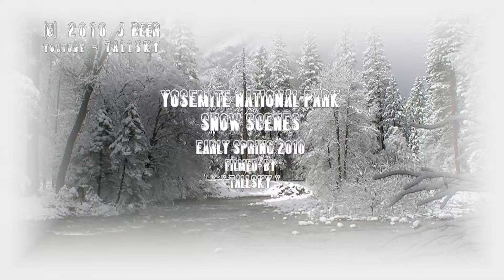Yosemite 2010: Spring Snow - Sights/Sounds (Extended Version)